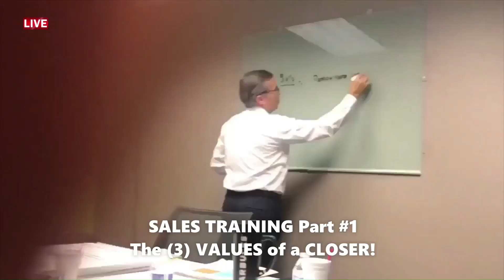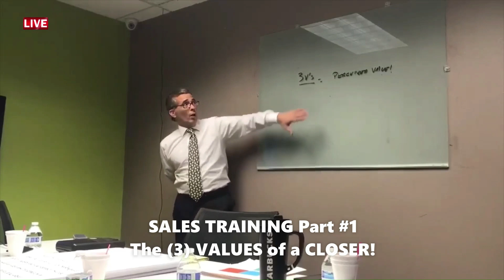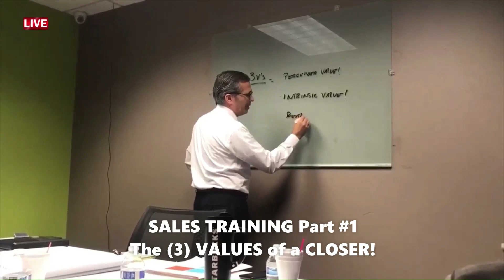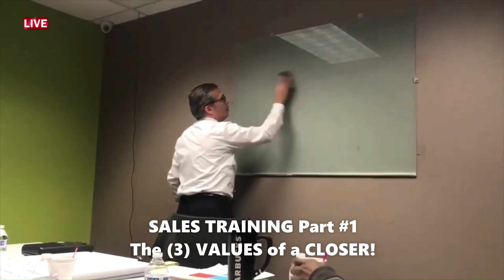The CLOSER! Part #1: Three Important VALUES of a CLOSER!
During all sales call the most important thing that needs a CLOSER need to show is PERCEIVED VALUE, INTRINSIC VALUE & REAL VALUE!

In this video The CLOSER! The Three Important VALUES of a CLOSER! I share with you the three important values that a CLOSER has to show to prospects on every sales call, and then his CLOSING RATIO increases!